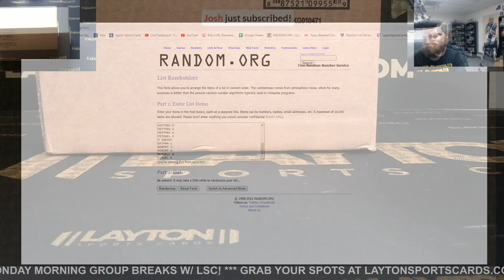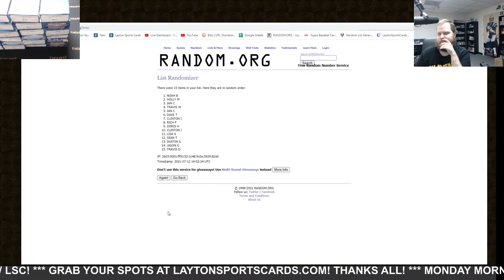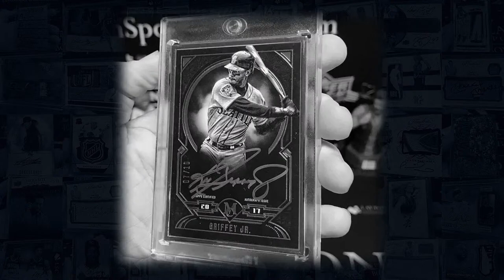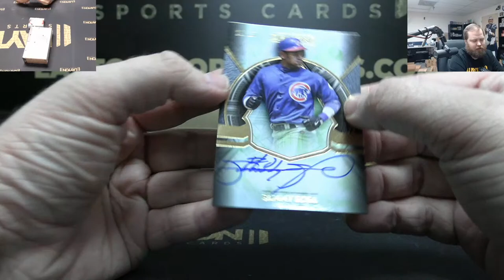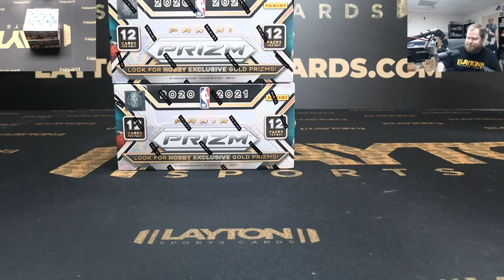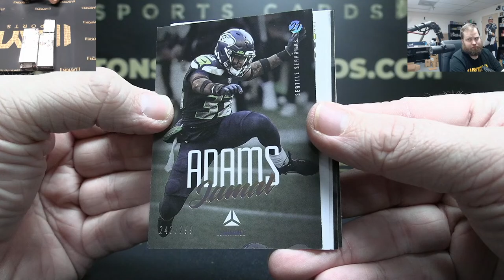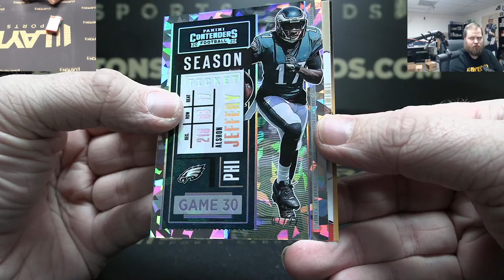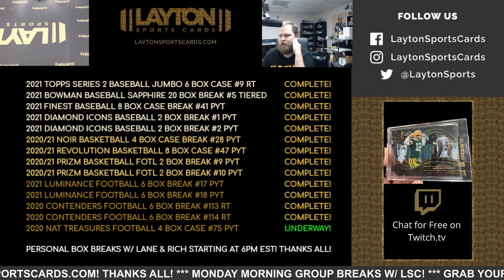Monday Morning Group Breaks w/ LSC!